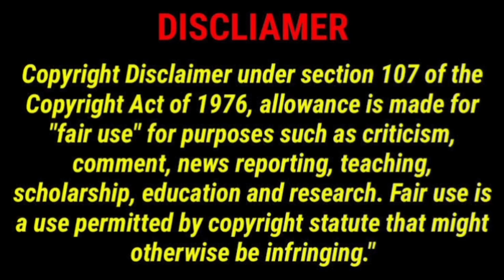அடி தூள் 3 ஆயிரம் கோடி பட்ஜெட் ரஜினி வைத்து தயாரிக்க முடிவு